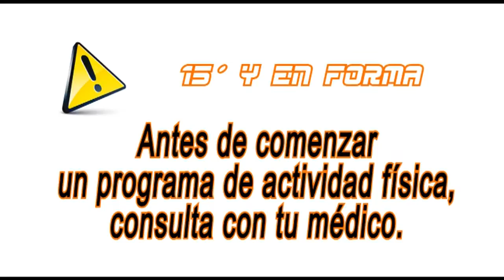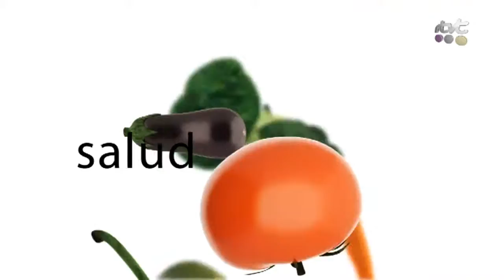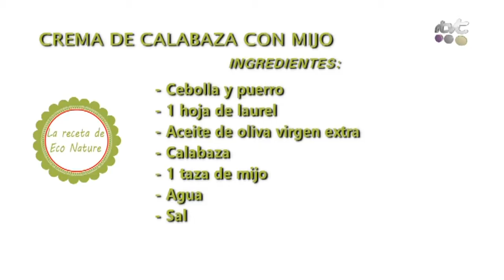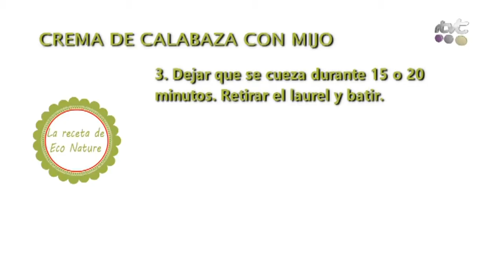15 Y EN FORMA SEM 27 PROGRAMA 130